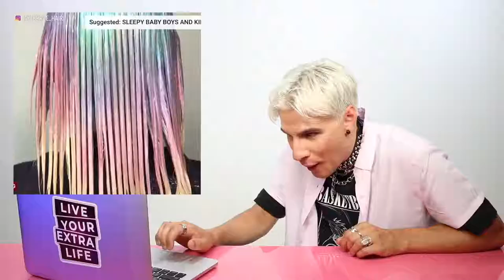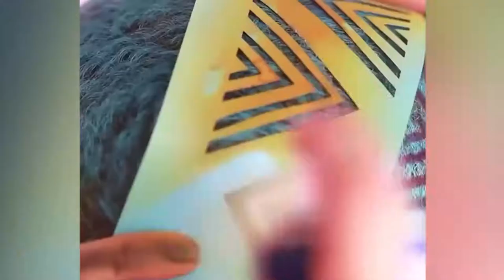BRAD MONDO REACTS TO CRAZY HAIR COLORING!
Hi Beautiful! Today we explore the wonderful world of social media hair coloring where people do the most random things to catch attention. Some of this stuff is mad cool tho.